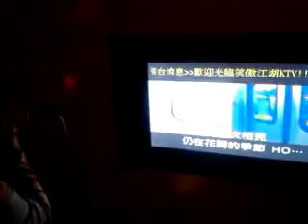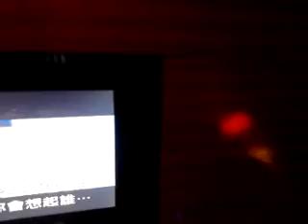在經國店-笑傲江湖 (唱歌) Part.4